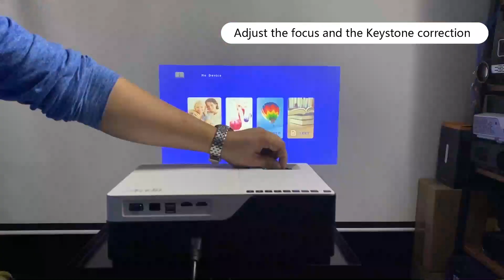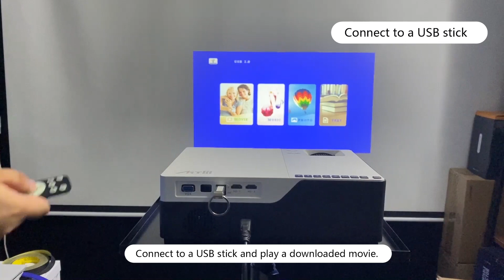[Instruction] Artlii Stone Home Projector Operation Instruction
Check this video for the Operation Instruction of Artlii Stone Home Projector.

If you order the projector direct from our Amazon Store and feel like sharing your using experience with other buyers.